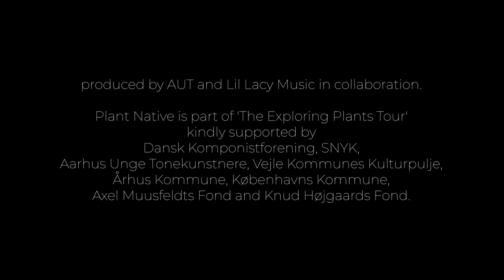Plant Native (2020) by Lil Lacy / for clarinet, violin and piano / Exploring Plants Cycle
Plant Native (2020), for clarinet, violin and piano, is the fifth piece in a cycle exploring plants.

Anna Jalving, violin
Morten Lohmann Sønderskov Jensen, clarinet
Mari Kawamura, piano

Lil Lacy, composition

About the piece:
'Plant Native' is inspired by native plants, understood as the original plants or herbs of a local area.
We have been inspired by three different native plants from Asia, America and Europe, respectively. Each of these specific native plants has made their evolutionary way abroad, and each of these native plants are now present on the other continents. But the plants are utilized, viewed and treated very differently depending on where they are located and the engagement of the people with their potentials and aesthetics.
We combined the knowledge about the qualities of the different native plants and their uses across the continents, and interpreted this as three different sounding voices or musicians, engaging differently in relation to their environment, developing throughout the piece. At the end the differences melt into one shared movement and melody.
A part of the concept of the creation of the piece is that it was composed in close collaboration with the three musicians.
The way we understand and view plants could also somehow teach us about how we understand and engage with people in a world where one's origin is a wide concept and travelling and immigration constantly invite us to explore our surroundings with awareness, curiosity and awe.

About native plants:
A certain species of plant will normally assume very different roles, depending on where in the world it occurs. A species will normally be native to a certain part of the world from where it originates, naturally and evolutionary.
Now, what happens when a plant is moved out of its place of origin?
A widespread example, the Japanese butterbur, known as Fuki in Japan, is a common ingredient in Japanese cuisine. Being introduced to Northern Europe, Finnish people will likely know it as an alien species and a noxious invasive plant smothering the native Scandinavian flora. Meanwhile, back in East Asia, a group of Korean researchers know Japanese butterbur for its medicinal and potentially anti-inflammatory properties.
So the same plant can be used in many different ways through different space and time.
Not all plants will become invasive when introduced to countries outside its natural range. The Coneflower, native to the vast tallgrass prairies in the American Midwest, once grazed by herds of the majestic American Bison, is now also a harmless but cherished ornamental plant found in gardens across Scandinavia and Europe. In this way, any well-known or cultivated plant, may be either despised, combatted, revered or worshipped, entirely depending on the observer and the location. With this in mind, encountering a plant beloved for its aesthetics, chemical properties or its culinary favorability, will always lend the question; Where did it originally come from, and do I really know, see and use the qualities, potential and capabilities of this species?
- description by biologist Michael Straarup Nielsen

Klavs Kehlet Hansen, audio and video production
Recorded in the Chamber Hall in Musikhuset, Aarhus, Denmark, 2020

The piece and recording has been supported by Dansk Komponistforening, DJBFA, SNYK, Aarhus Unge Tonekunstnere, Vejle Kommunes Kulturpulje, Århus Kommune, Københavns Kommune, Axel Muusfeldts Fond and Knud  Højgaards Fond. Thank you!

Furthermore thank you Anna Jalving, Morten Lohmann Sønderskov Jensen and Mari Kawamura, for the collaboration  and process of creating, performing and recording this piece. And thank you Piper Bobo Lacy for opening up the endless inspiration within the world of plants.